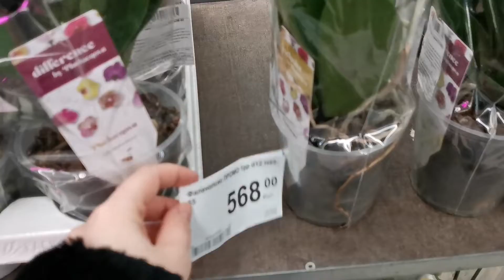Фантом, Аркс Рей, Горизонт и другие орхидеи с названиями в свежем завозе орхидей Леруа Мерлен г.Омск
В магазине Леруа Мерлен г. Омск свежий завоз орхидей фаленопсисов с названиями.